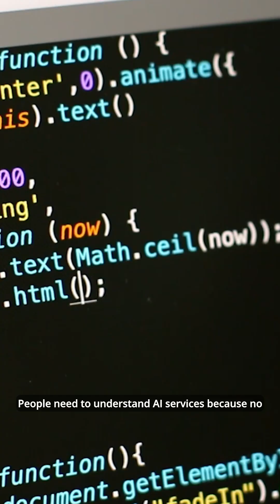What are hiring managers looking in AI Product Manager role?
PMs who can build and scale agentic AI will shape the future.
Be one of them.
Starts October 25. Final seats left.